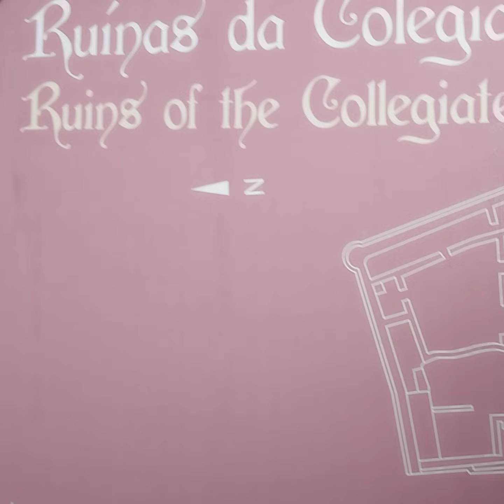The Ruins of the Collegiate and more---Inside Leiria Castle